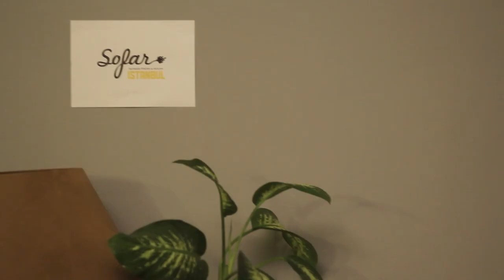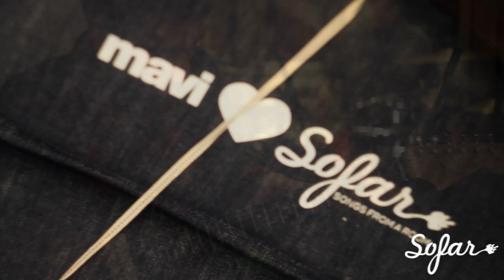Ars Longa - Merve Matemde | Sofar Istanbul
Ars Longa performing "Merve Matemde" at Sofar Istanbul on February 28, 2015

Audio by: Serkan Çolak & Sencer Kılıç

Mix: Emre Malikler